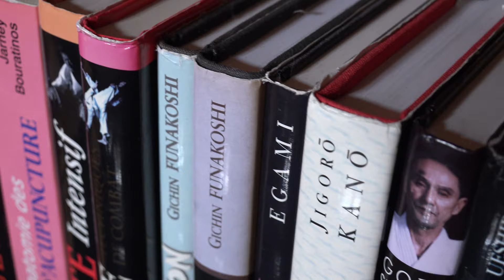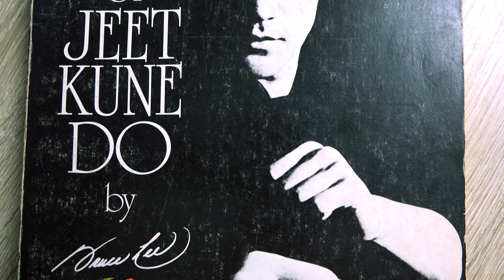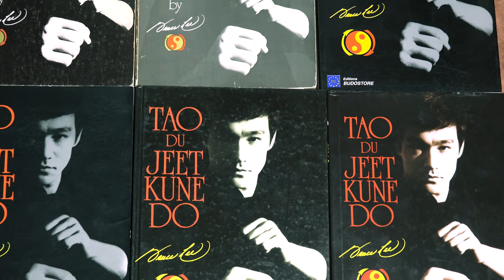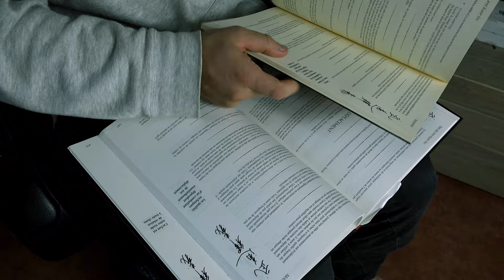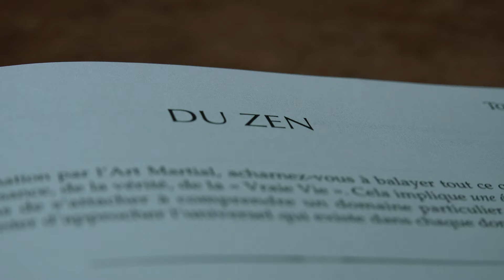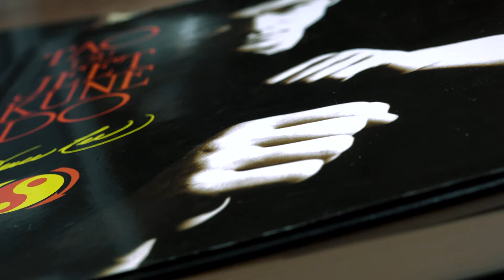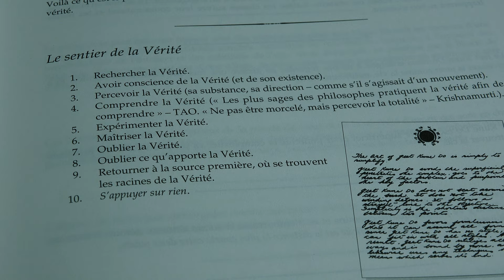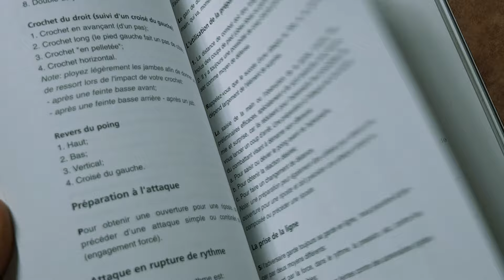TAO DU JEET KUNE DO Le mythique livre de BRUCE LEE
Dans ce 3ème épisode je vous fait découvrir ou redécouvrir le mythique livre de Bruce Lee, le TAO DU JEET KUNE DO.
Nous allons voir ensemble l'histoire de ce livre, ses différentes éditions ainsi que son contenu et quelques anecdotes.

➡️ AMBASSADEUR DE MY PROTEIN, 40% de réduc avec le code "RONIN"